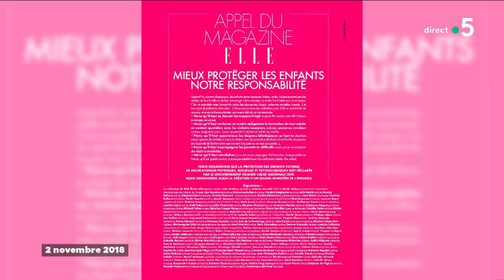"Mon agresseur parlait de chatouilles" - C à Vous - 08/11/2018